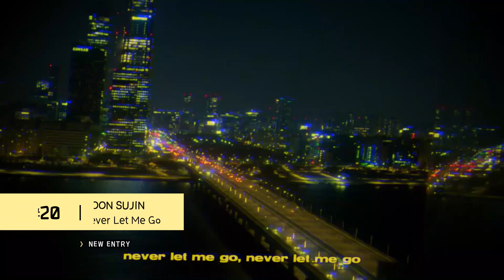9095 CHART | January 2023, Week 2 | TOP20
weekly top 20 | k-pop, k-r&b, k-indie, c-pop and +
season 15 | since 2009
TAEYANG Jimin 지민 VIBE MONSTAX 몬스타엑스 MONBEBE REASON kpop bts wayv_phantom RM 방탄소년단 nct namjoon WayV_Phantom JIMIN parkjimin TAEYANG - 'VIBE (feat. Jimin of BTS)' M/V MONSTA X 몬스타엑스 'Beautiful Liar' MV